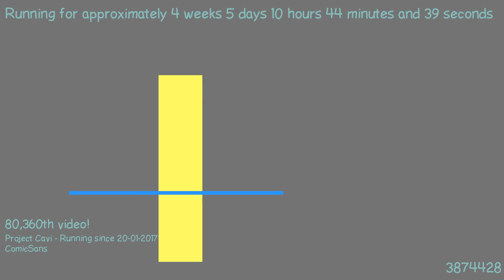1487839735 - Webdriver Cavi - H2